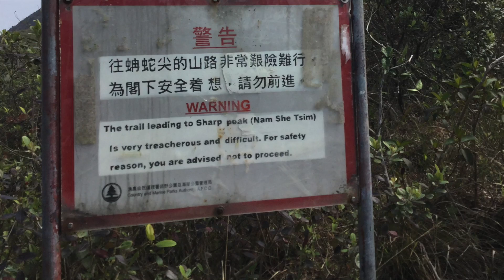Hong Kong Hike 2017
Every year i take my students to go on a hiking trip in Hong Kong.  It is great to see these students experience something away from their phones and comfortable life.